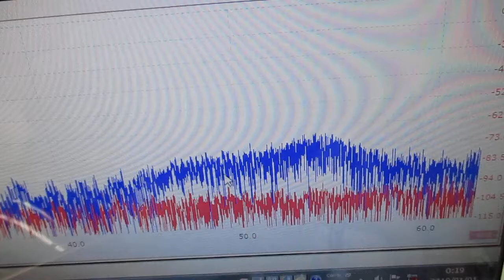メガヘルツの超音波発振制御プローブを利用した実験動画 ultrasonic-labo